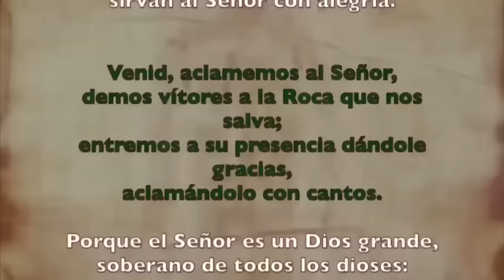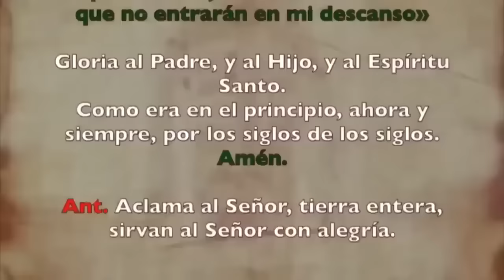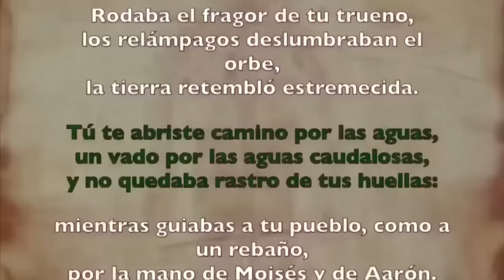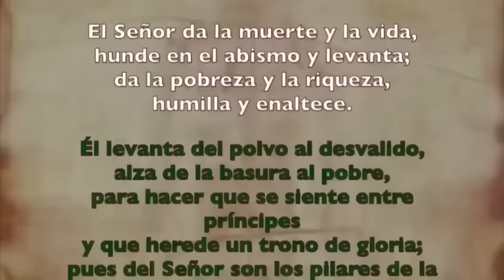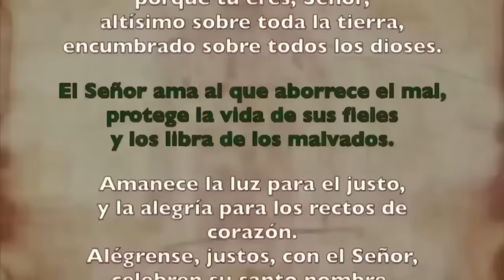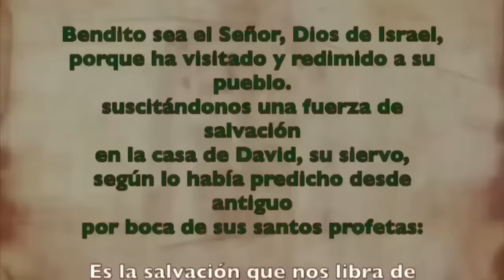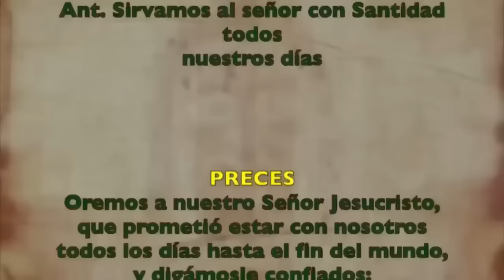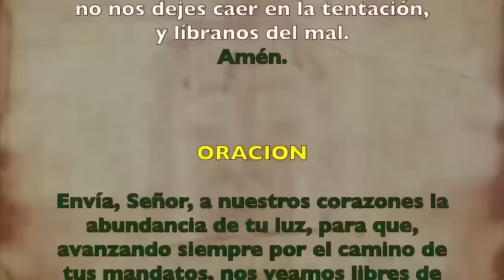Oración de la mañana (Laudes), MIÉRCOLES 2 DE OCTUBRE 2024 | XXVI semana T. Ordinario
Oración de la mañana Laudes, MIÉRCOLES 1 DE OCTUBRE 2024 | XXVI semana T Ordinario